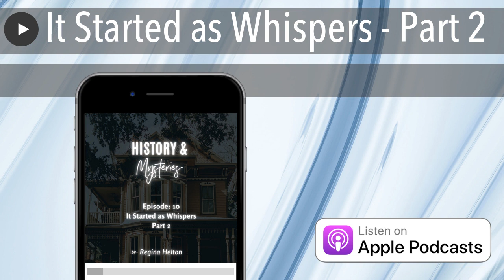It Started as Whispers - Part 2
The episode is a two-part story that will wrap up Season 1 of History & Mysteries. You don't want to miss this story. This 2 part episode is one of the best from the collection of family scary stories.

Show your love for the podcast by checking out the website at History & Mysteries and sharing it with anyone you know who would enjoy the show. You can also support the podcast for a monthly fee at History & Mysteries. Thank you so much for listening!